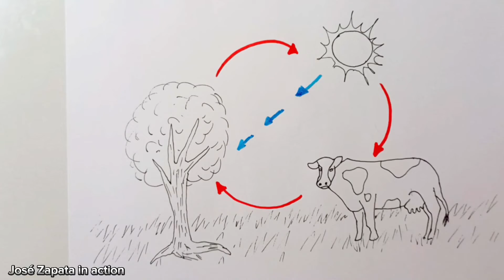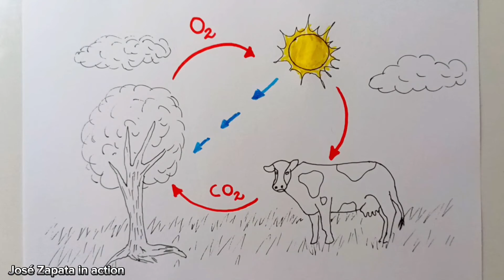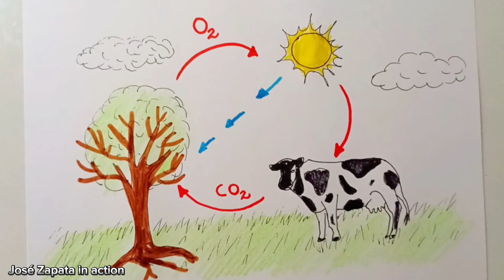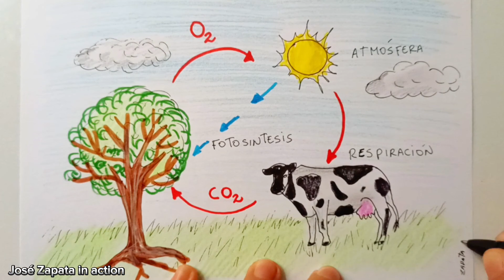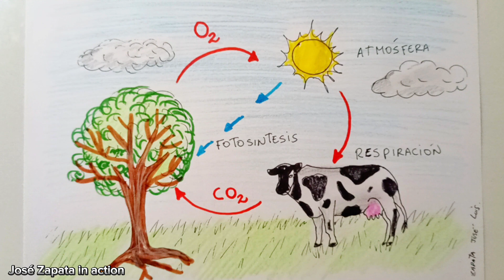Como desenhar o Ciclo do Oxigênio (nomes na descrição)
Atmosfera - Atmosfera
Fotosíntesis  - photosistensis
Respiración  - Respirando

Materiais:
Cartolina Canson (Folha Bond opcional) Lápis de cor policromado da linha faber castell, embora o tipo de marca não importe muito para fazer um bom desenho, uma cartolina, alguns marcadores faber castell e uma dose de criatividade 😊🎨

Materiais:
Tintas a óleo Pebeo ou winsor e newton, pincel número 0, pincel chato, canson ou papelão escolar.